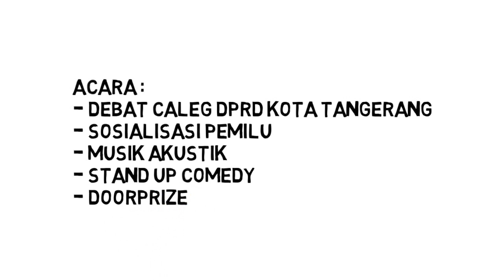Debat Caleg DPRD Kota Tangerang ala GARBI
" Wakil Rakyat mu adalah Masa Depan Kota mu "

Pa kabar lur? Sehat kan?
Jaga kesehatan lur, bentar lagi mo ada Pesta kitah...dan lo semua wajib ikutan!

Nah, bwt nyambut PESTA nya, GARBI Kota Tangerang mo ngadain event keren lagi nih
_*NGOPI BAPER (Special Edition)*_‎
Kenapa special?
Cz kali ini tema kita berkaitan dg Pesta Demokrasi lur, terutama soal pemilihan Wakil Rakyat, yaitu :
*Diskusi/Debat Caleg ala GARBI*‎
Biar klean pada kenal sama calon wakil rakyat nya, dan biar klean ga salah pilih lur...

*Menu acara lainnya...*
👥 Sosialisasi Pemilu‎ by *KPUD Kota Tangerang*
🗣 Stand Up Comedy
🎸 Musik Akustik
🎁 Doorprize
...dan pastinya yg ga ketinggalan, Ngopiii ☕
*Kapan & Dimana? Catet nih!*‎
🗓 : *Sabtu, 06 April 2019*
🕰 : pkl. 18.30 wib - selesai
🏫 : @ Threesons Cafe
Jl. Dr. Ciptomangunkusumo (H.Mencong), Ciledug, Kota Tangerang‎
Karena seat terbatas!
☕ *FREE Snack&Coffee* cuma utk 50org yg daftar dan hadir pertama...

💰 *HTM : 0k alias GRAATIIISSS...!!!*
Tapi yg mo nyumbang bwt acara juga boleh banget kok...hehe

😉 Kuylah ikutan, YXG Kuy 😉